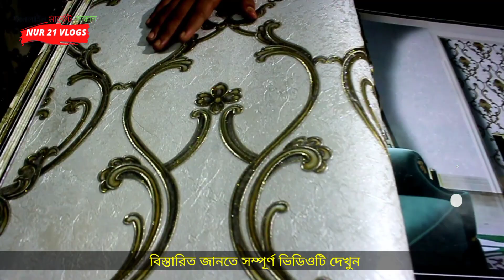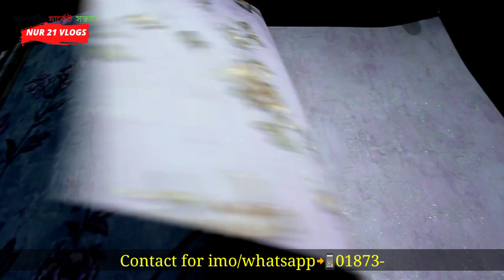পানির দামে ওয়ালপেপার কিনুন।প্রতি রোলের দাম কত?এক রুমে কতগুলো ওয়ালপেপার লাগে?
Mac Interior
Shop-19,20,Level-5,Fortune Shopping Mall,MouChak,Malibag,Dhaka-1217

/nur21vlogs

৷৷৷৷৷৷৷৷৷ ধন্যবাদ।।।।।।।

অফিস/বাসা/রেষ্টুরেন্ট/হোটেল সাজান, পানির দামে পাইকারি ওয়ালপেপার, Wallpaper Price in BD, পানির দামে পাইকারি ও খুচরা মূল্যে ওয়ালপেপার কিনুন, ডেকরেশন করার সর্বাধুনিক ওয়াল স্টিকার, wallpaper price, 3d wallpaper, 3d wallpaper bangladesh, Wallpaper, 3d wallpaper designs, 3d wallpaper price in bd, পানির দামে ওয়ালপেপার কিনুন, Latest Wallpaper, কমদামে রুম ডেকরেশন স্টিকার, লেটেস্ট ডিজাইনের ওয়াল পেপার কিনুন, wallpaper price in bangladesh, bd price, ওয়ালপেপার, থ্রি ডি ওয়ালপেপার